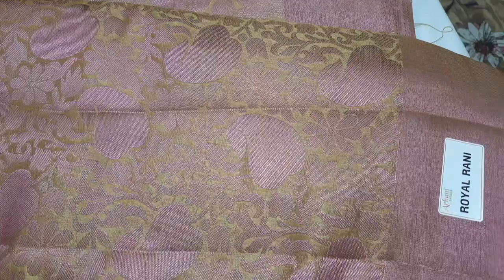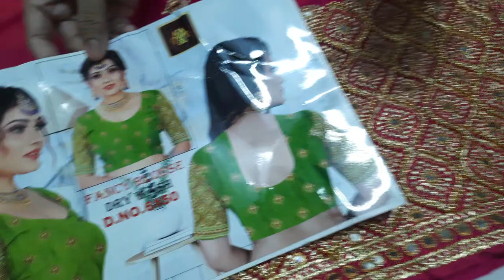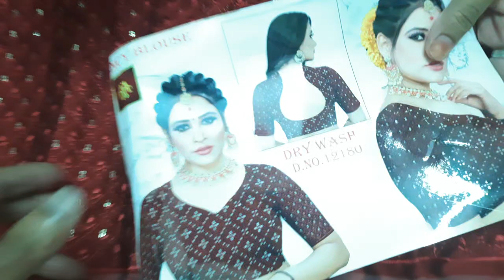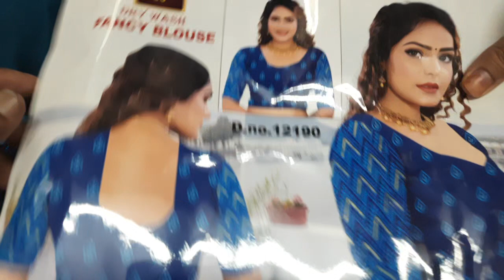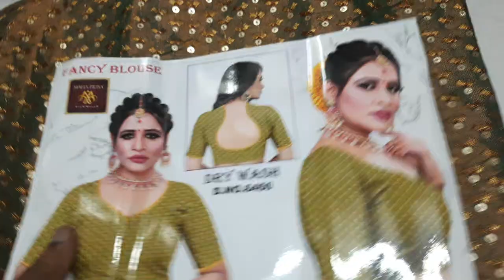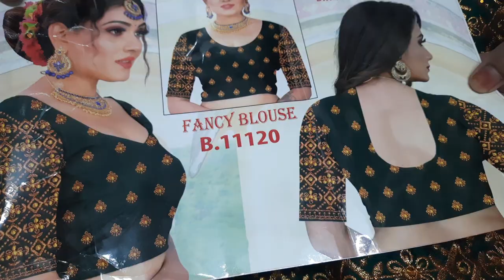🌺Dupion silk sarees and fancy blouse collection 🌺available in (25/5/23)